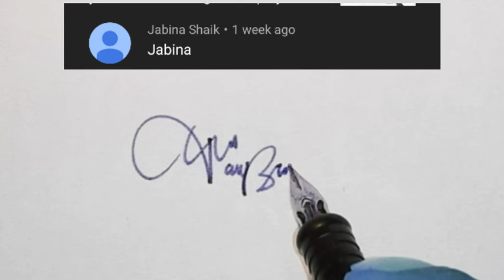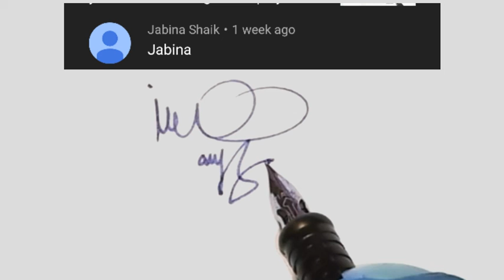jabina name signature Style اپنے نام کا خوبصورت سگنیچر چیک کرے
اپنے نام کا خوبصورت سگنیچر چیک کرے